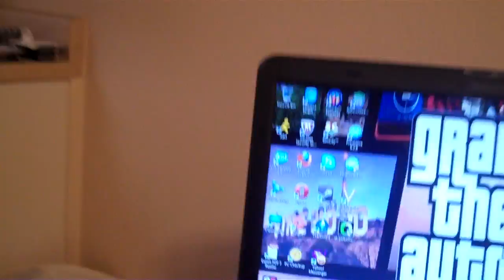white trash drunks